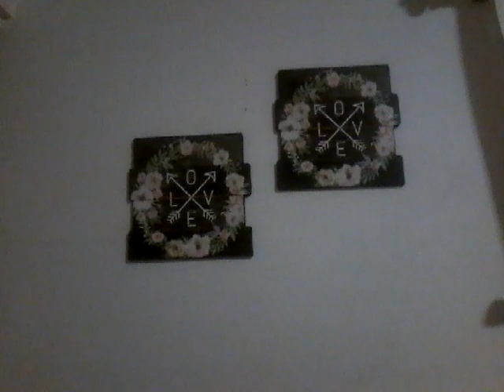Showing You All The Love Picture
Hello Everyone! Today I Am Gonna Make A Video About, Showing You All The Love Picture. So I Hoped You All Enjoyed It. Have A Nice Day Bye.